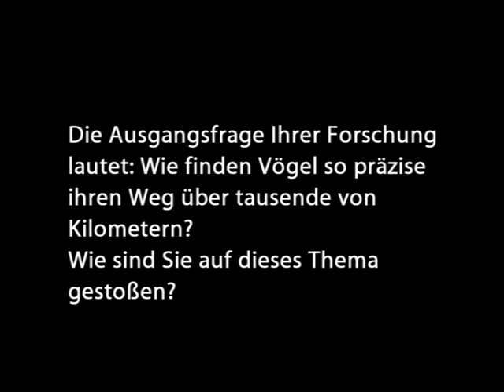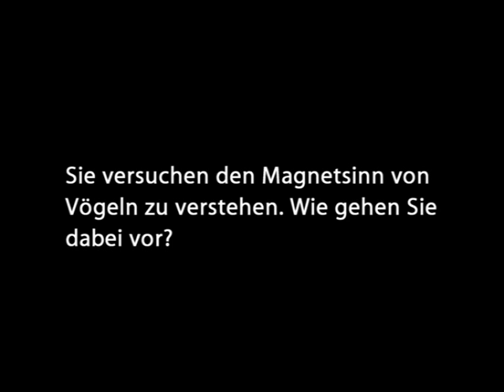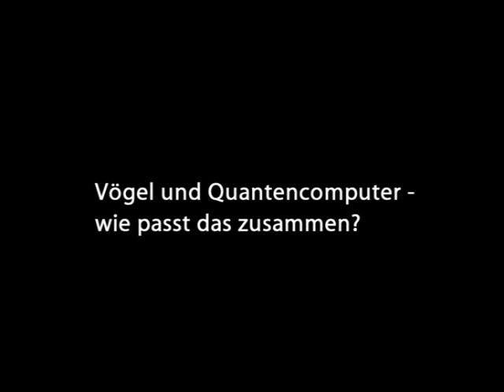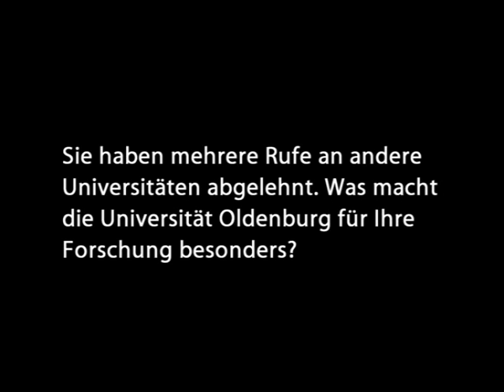Henrik Mouritsen: "Was ist da im Kopf passiert?"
Prof. Dr. Henrik Mouritsen forscht und lehrt seit 2002 an der Universität Oldenburg zu verhaltensbiologischen, molekularen, physiologischen und kognitiven Mechanismen, die der Langstreckennavigation von Zugvögeln zu Grunde liegen. Im Juni 2011 erhielt er den mit 75.000 Euro dotierten „Eric Kandel Young Neuroscientists Prize" der Gemeinnützigen Hertie-Stiftung. Im Interview spricht der 39-jährige über seinen Weg in die Wissenschaft, seine Forschung und das Besondere am Forschungsstandort Oldenburg.